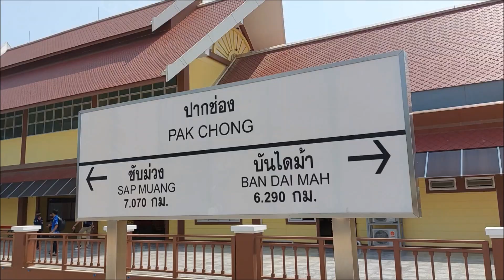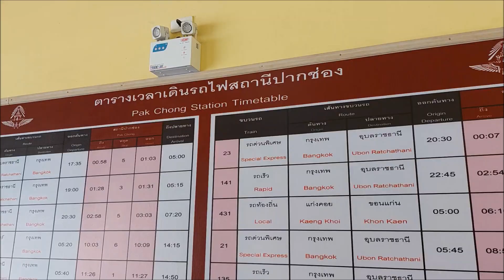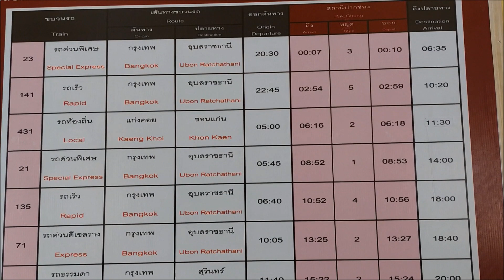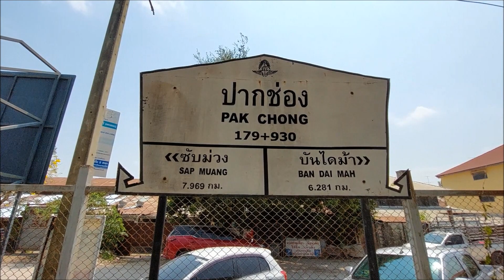สถานีรถไฟปากช่อง Pak Chong Railway Station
สถานีรถไฟปากช่อง ตั้งอยู่ที่ ต.ปากช่อง อ.ปากช่อง จ.นครราชสีมา อยู่ในเส้นทางรถไฟสายตะวันออกเฉียงเหนือ ตัวอาคารใหม่ของสถานีมีความสวยงามในลักษณะสถาปัตยกรรมไทยประยุกต์

ถ่ายวันที่ 25 กุมภาพันธ์ 2566